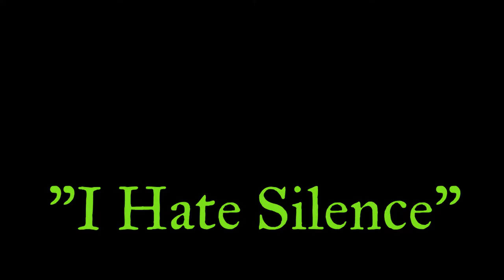"I hate silence" - Andy Beresford and Mik Artistik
Andy Beresford and Mik Artistik
In the guises of MC Nyle & DJ Arthur Right Herse & chainsaw

Video by Geoff Clout